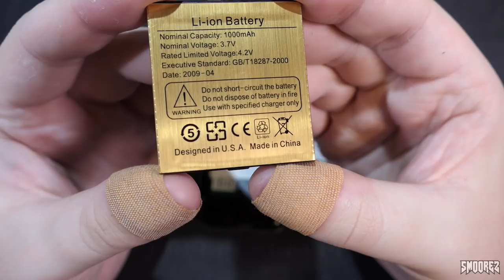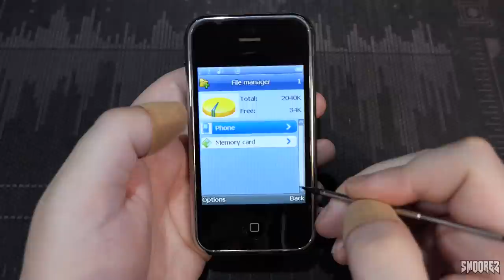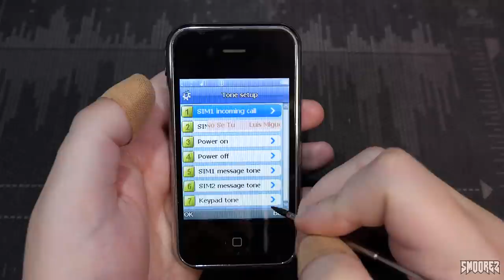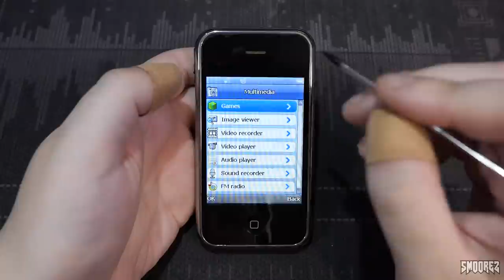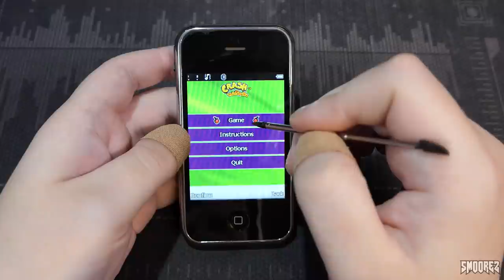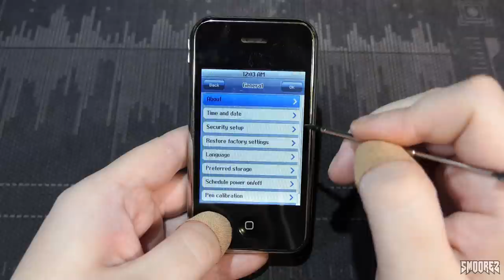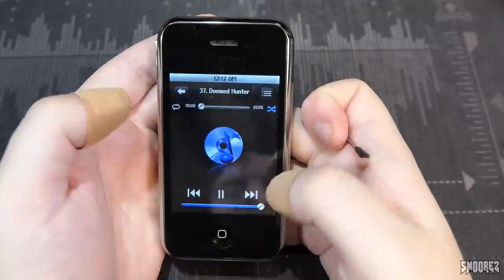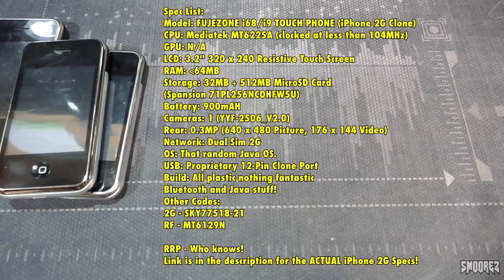iPhone Clone Month! The FUJEZONE i68 & TOUCH i9 (iPhone 2G Clones) Test & Review (+ Teardown) Part 3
Welcome to another video in "The Phone Archive" and another installment in it's own sub-series called "iPhone clone month" because of the launch of the brand new shiny iPhone SE 2020.
So why not review every single iPhone clone I have for the next month? That should be fun!
I am 3 videos in and starting to get the swing of this schedule!
Usually the next installment will be uploaded within 24-48 hours!

I could've split these into 3 videos, but it wouldn't have worked because 1 is dead. 1 is half dead and the other is working sort of.
They all have the same motherboard, two are called the "i9" (or I called it the i9 TOUCH PHONE) and the other is a FUJEZONE i68...there's that model again.

So I made a compromise, I mainly review the working i9 unit, but as a bonus, go through the sort of working Fujezone one and show apps etc. As I said, all same hardware, just software and apps is slightly different.

I hope you enjoyed the third episode of this series, and I can't wait to show the rest of the clones!
We currently have 19 to go...by the 24th of May. I can do it!

TIMESTAMPS (Which should appear in the video now):
Intro: 0:00
The Lineup: 0:34
Model & Board Info: 3:32
The Batteries: 4:40
A Cringe from the past: 5:47
Comparison and video plan: 6:16
Power On: 7:05
The i9 Apps: 8:10
Keyboard & Handwriting: 11:49
THE RINGTONES: 12:50
Settings: 15:58
The Camera: 16:38
Camera Test: 17:27
Video & Speaker Test : 19:00
FM Radio & Games: 21:07
INSTALLING Games & Rambling: 22:12
Wallpapers & Conclusion: 26:08
Fujezone Power On: 27:24
Iffy Touch & Apps: 27:53
FZ Camera & Settings: 28:39
More FZ Apps: 30:00
SMOOREZ Ghetto Fix: 30:56
More FZ Apps: 31:24
FZ finish & Power Off: 33:30
Pre-Teardown Conclusion: 34:12
Teardown: 35:23
Specs: 38:08
Next Up & Outro: 38:30

SOCIAL:
Outro:
Mick Gordon - BFG 10K (Doom Eternal OST)

Speaker Test:
Mick Gordon - Doomed Hunter (Doom Eternal OST)

Camera Test:
L.A Noire Main Menu Theme - Andrew Hale and Simon Hale